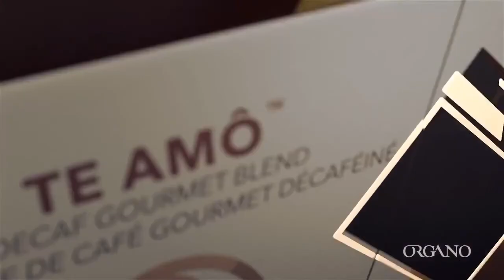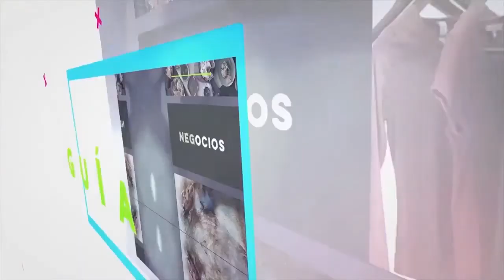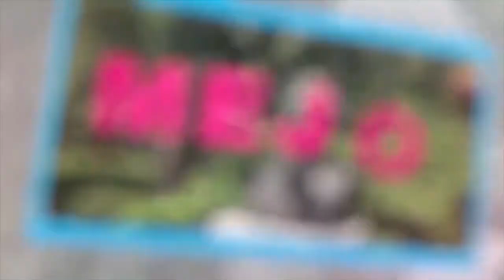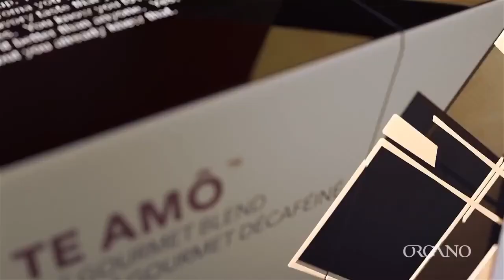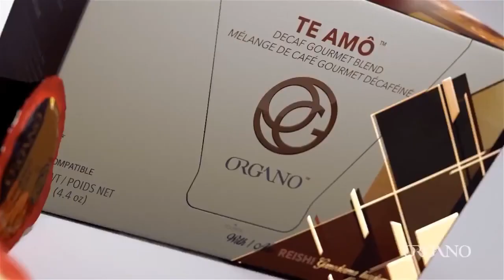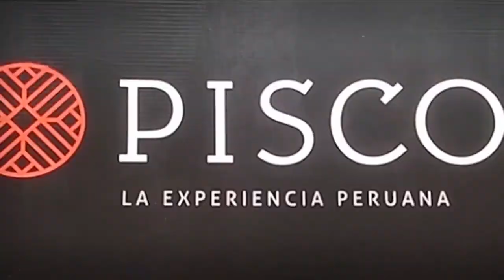En Vanguardia - Expo Belleza Fest 2020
12 Marzo de 2020
Programa: En Vanguardia
Conductores: Alfredo Cordero
Invitados: Saida Lourdes Aparicio